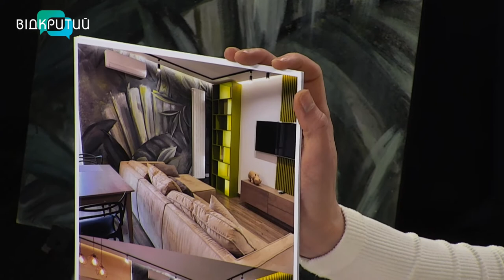Мирослава Замазанова - художниця інтер'єру у програмі "Фреш" з Юлією Сиротою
Ця дівчина створює неймовірні роботи.
Вона вміє дивувати, бо бачить безкінечний простір, де можна творити без обмежень.
Про мистецтво, волонтерську діяльність і життя у війну будемо говорити з Мирославою Замазановою - художницею інтер'єру. _______________________________________________